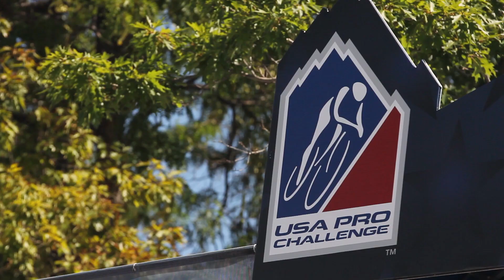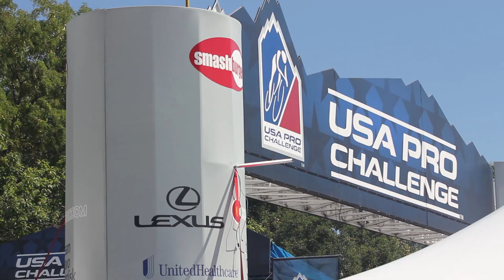Cannondale Pro Cycling at the 2014 USA Pro Cycling Challenge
Sad that summer is gone? Take a look back at highlights from the 2014 USA Pro Challenge.